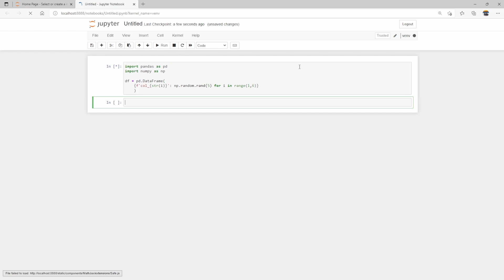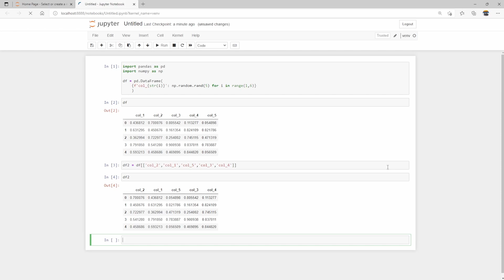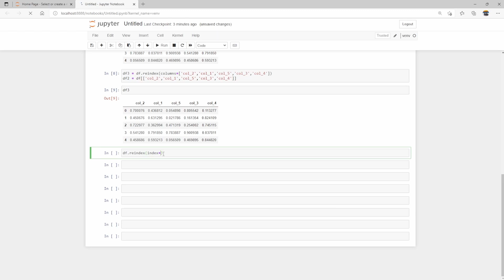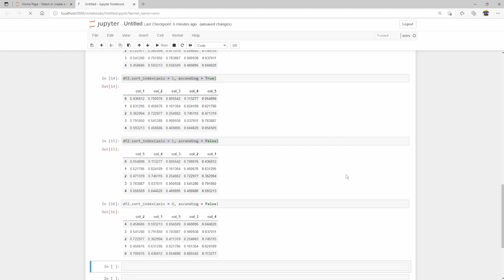Change Pandas Dataframe Column Order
In this tutorial, we'll learn how to change column order in a pandas dataframe.